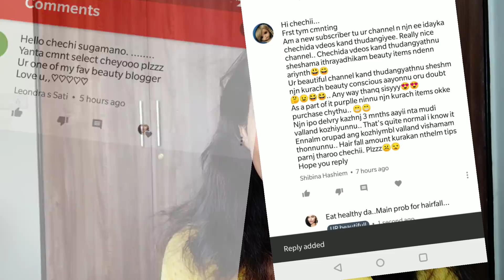Parachute advansed alovera hair oil review DIY hair oil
Description – Today I am reviewing a new Hair oil which is best for using as daily hair oil. Also showing you how to make a Hair Mask using this hair oil

Love all

Rinsy